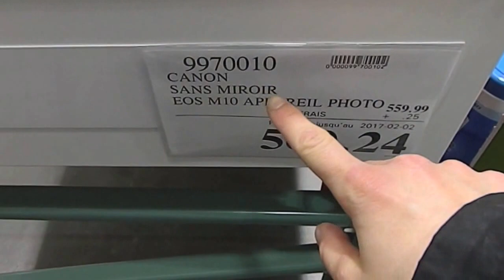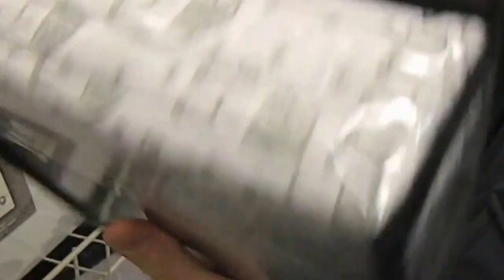J'ai enfin ma boite postale! [26 janv.2017]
26 janv. 2017

J'ai enfin ma boite postale gang ! Très hâte de communiquer avec vous xxx

Pour m'envoyer une lettre voici l'adresse de ma case postale :
Jo-Anny Patry
CP 20007 ROSEMONT
TROIS-RIVIÈRES, QC
G8Z 4A0